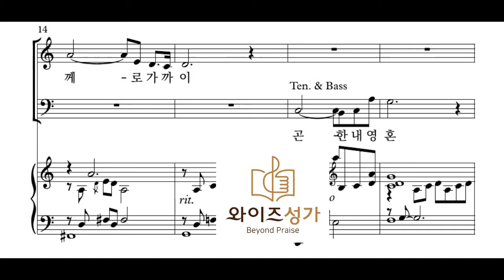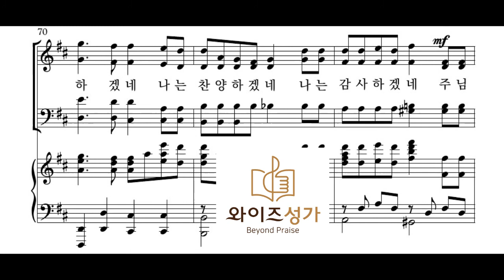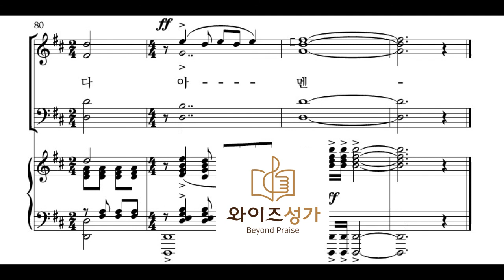찬양 15 가난한 영혼(와이즈성가2집)베이스